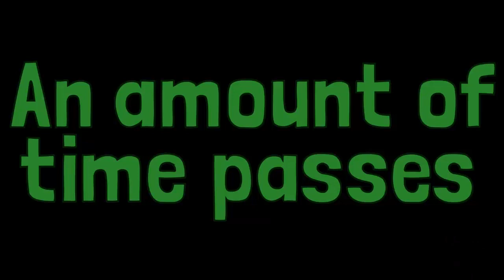Mr. Nutt Quest: Grand Theft Auto V: Cinematic Taxi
In this quest I attempt to see how much money I can earn with a single taxi while using the cinematic camera mode.

Commentary starts at 0:29

If you have any suggestions for the quest series, please tell me them in the comments or on Twitter.

Featured music: Phil Collins - I Don't Care Anymore (8 Bit) remix